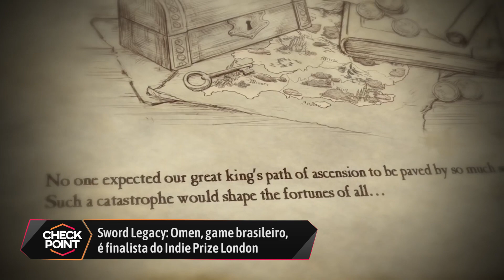SEM DLC EM GOW, A VOLTA DOS CARTUCHOS E INDIE BR EM LONDRES - Checkpoint!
1 – Sword Legacy: Omen, game brasileiro, é finalista do Indie Prize London

2 – For Honor: Ubisoft anuncia novidades e detalhes da sexta temporada do game

3 – Capcom e Iam8bits anunciam versão de 30 anos dos cartuchos de Mega Man

4 – God of War não terá DLC, mas é a construção de algo grande, diz diretor

Recomendações:
Red Dead Redemption 2 terá mundo mais vivo e fator aleatório forte; confira

Coluna do Carpe #14: qual é o problema da EA Games?

Vamos falar sobre o final de God Of War (COM SPOILERS)? – Voxelcast #007

HIGHLIGHTS DE MAIO, COMO PARTICIPAR?

CRÉDITOS
Texto: Igor Napol
Apresentação: Igor Napol
Imagens: Rodrigo Doze Vana
Edição de vídeo: Rodrigo Doze Vana
Arte da thumbnail: Fernando Perazzoli

#[Tipo: Checkpoint]
#[Tipo: OverTime]
#[Tipo: Lista]
#[Tipo: Análise]
#[Tipo: Calendário]
#[Tipo:  Transmissão ao vivo]
#[Tipo: Flashback]
#[Tipo: Especial]
#[Tipo: Publieditorial]
#[Tipo: Cobertura de evento]
#[Tipo: Tutorial]